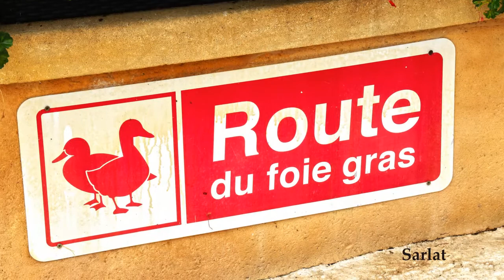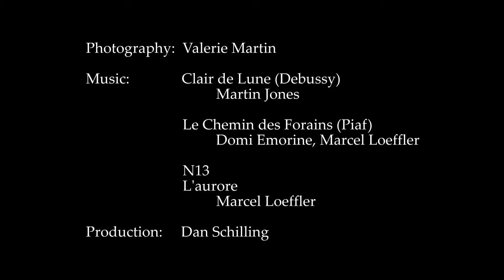The Dordogne: Vintage Southwestern France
A 2019 visit to France's Dordogne region -- food, wine, expansive scenery and rich culture in abundance. Highlights include Bordeaux, Belves, Monpazier, Sarlat, Beynac and Saint-Cirq-Lapopie. Much of the inspired music that accompanies the visuals is by renowned French gypsy accordionist Marcel Loeffler.